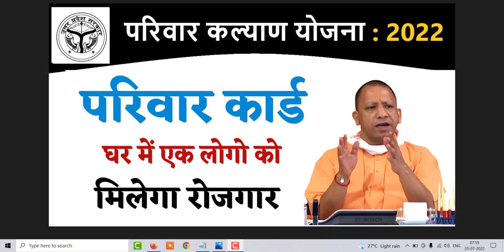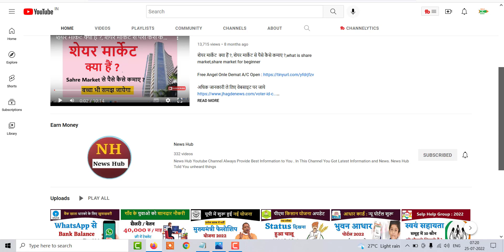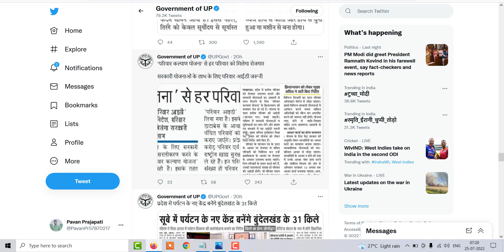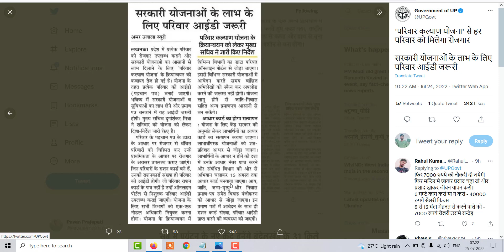Pariwar Kalyan Yojana New Update , Pariwar kalyan Yojana Apply Online 2022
UP Family Card Yojana 2022, Family Card क्या हैं फायदे / पात्रता / आवेदन प्रक्रिया